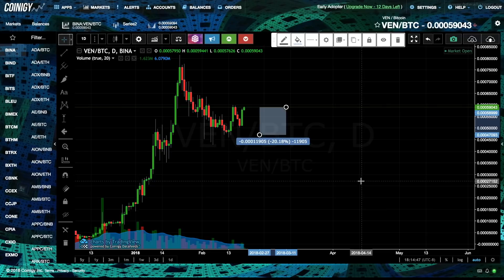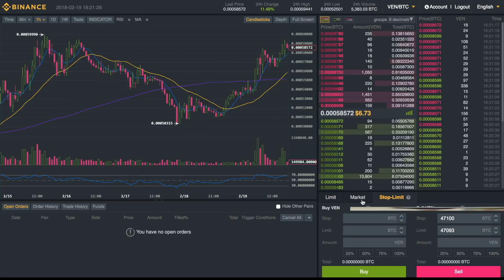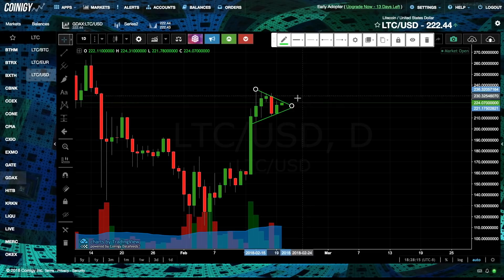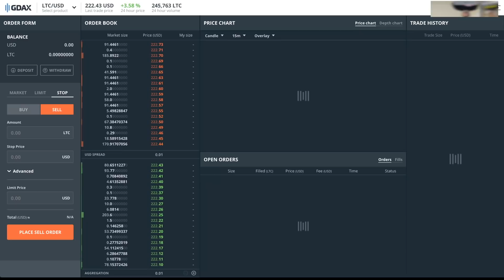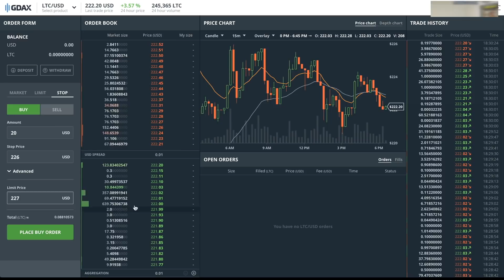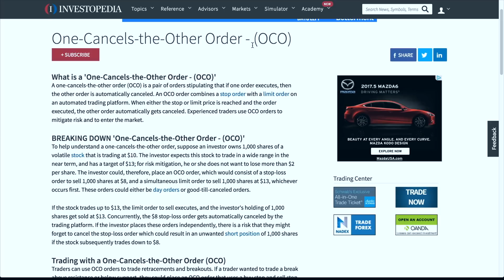STOP LIMIT ORDER TUTORIAL: BINANCE & GDAX! How to set a stop loss for maximum profit & minimal loss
Stop limit orders explained. Most complete stop limit order tutorial.

This is by far the most requested video. How to set a stop limit (stop loss) order on Binance and GDAX effectively. This is also applicable to Bittrex, Poloniex, and Kraken cryptocurrency exchanges. Furthermore, I'll show you how to set a stop limit order with a buy order, as well as sell orders, on Binance and GDAX.

Explanation of stop limit vs limit vs market orders on crypto exchanges Binance and GDAX.

I will show you a real life example of how to set up a stop limit order on Binance as well as GDAX. This is the most comprehensive  and easiest tutorial on Binance stop limit orders in my opinion. We'll also discuss what is the difference between stop limit vs stop loss orders.

Plus, I'll answer the question "can you have two stop limit orders at the same time?" i.e. one stop limit order set to sell and take profits and one stop loss sell order to limit your losses.

The difference between a stop limit and a stop loss is that a stop limit order executes a limit order once the stop price is hit. On a stop loss, a market order is triggered once the stop price is hit.